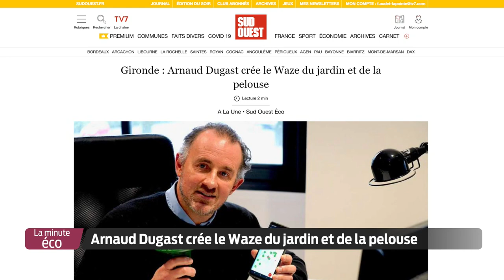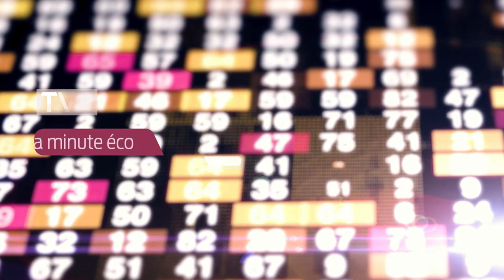La Minute Éco - Arnaud Dugast crée le Waze du jardin et de la pelouse